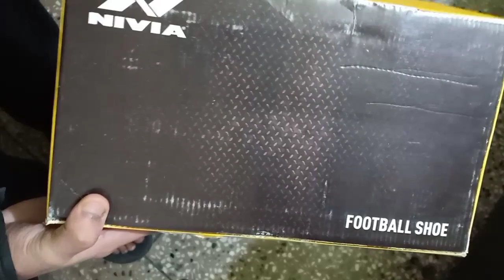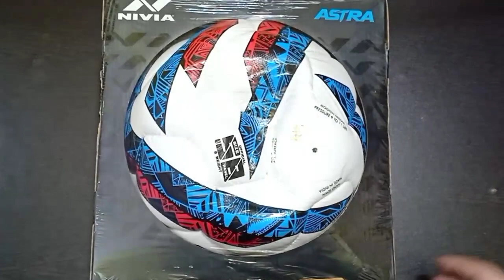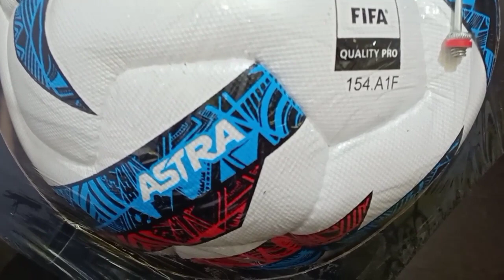UNBOXING NEW NIVIA ASTRA PACK 2022 | REVEALING NEW SHASTRA STUDS, ASTRA FOOTBALL & ASTRA GK GLOVES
🔹▪▪▪▪▪▪▪▪▪▪Welcome to TITANIC TUSHAR▪▪▪▪▪▪▪▪▪▪🔹

🔎Direct Link To Buy🔎
- Nivia Astra Football
- Nivia Shastra Studs
➖➖➖➖➖➖➖➖➖ - Nivia Shastra Gloves

In this video we will unbox & reveal the new "NIVIA SHASTRA PACK" which includes new SHASTRA STUDS, ASTRA PRO FIFA QUALITY FOOTBALL & SHASTRA GOALKEEPER GLOVES. This pack is neither available on any online platform nor on any offline store, it is only-n-only available on TITANIC TUSHAR so don't skip any part of this video.

🛡OUR PROVIDERS :-

🔎Shake That Bass